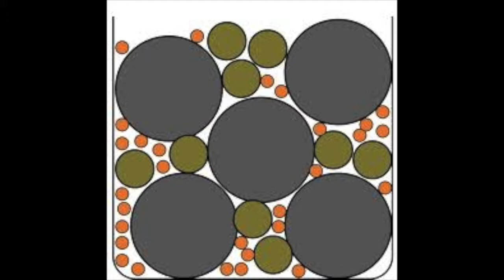Life Philosophy w/ Beer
This video is about tale with a twist